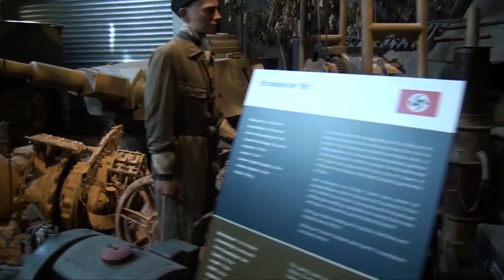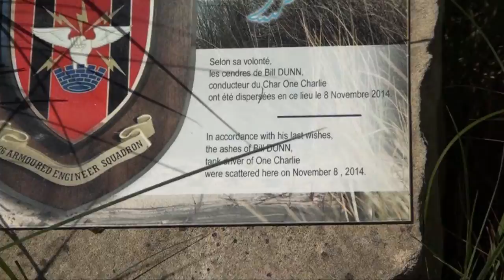Normandiet 2017 - Bo Kjærgaard